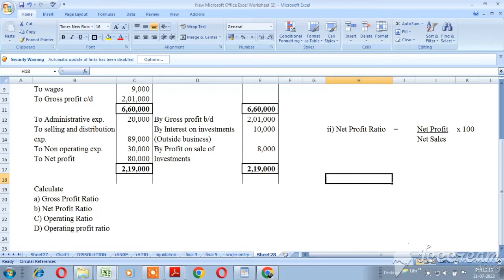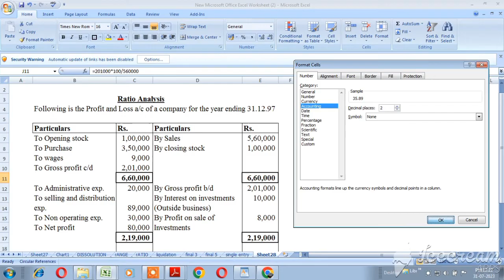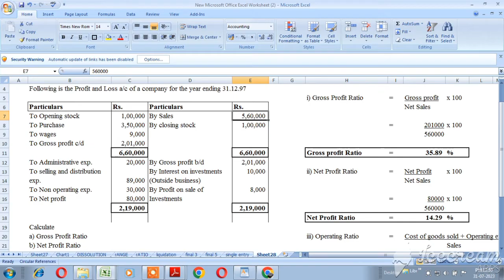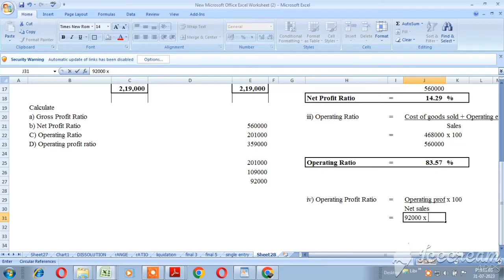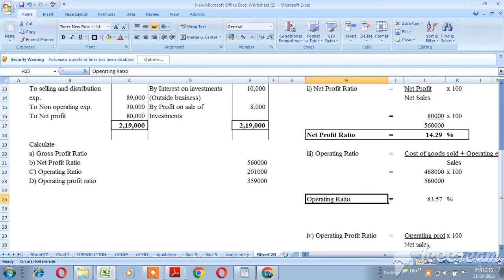Ratio Analysis|Calculate Gross profit ratio,Net Profit ratio,Operating Ratio, Operating Profit Ratio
B.com chapter

Cost Accounting- Ratio Analysis